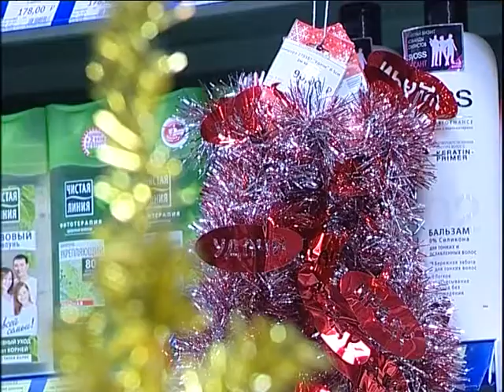Скоро-скоро Новый год!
Лабытнангцы трудятся над созданием праздничного настроения. Кто-то украшает улицы и здания, а другие уже дарят подарки и поздравления.